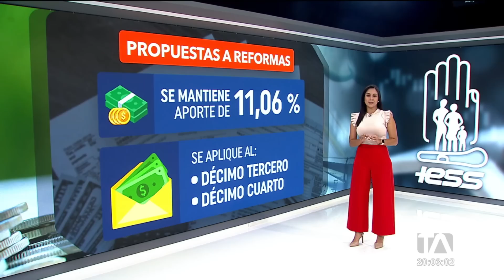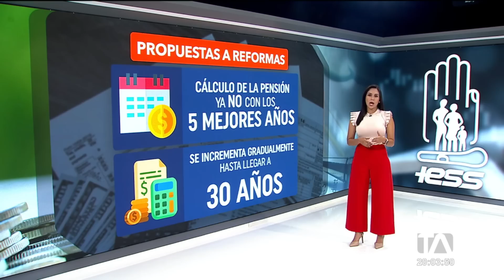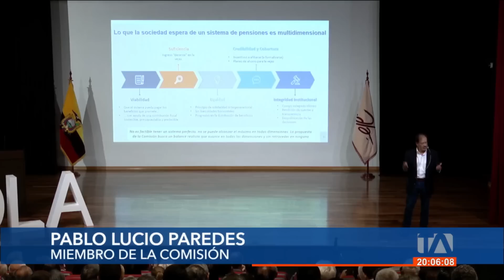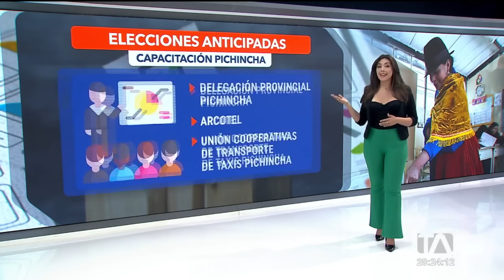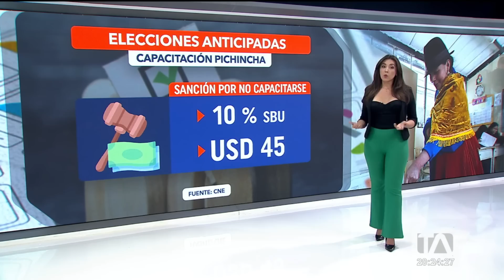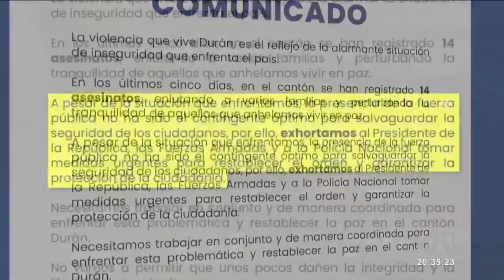Noticiero de Ecuador (Emisión Estelar 05/07/23)